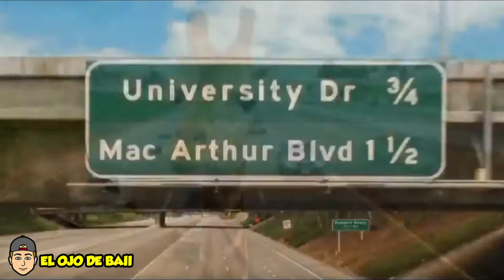Adisson Rae su película en Netflix (El es así )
Adisson Rae su película en Netflix (Así es el)